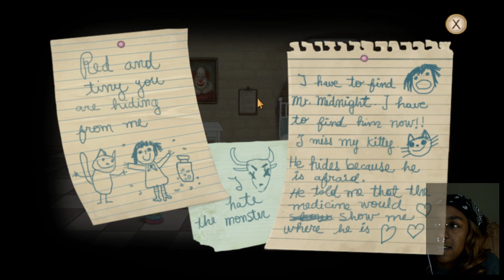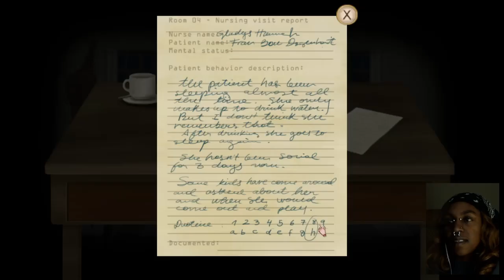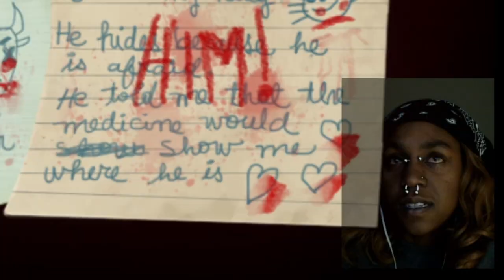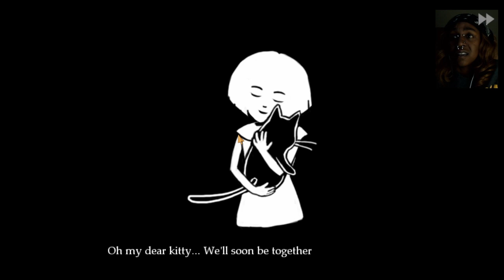WHO TF DID IT?!?!?!? || Fran Bow || playthrough - PART 1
Fran Bow

Music
INTRO: Lucki - His Only
OUTRO: Suicideyear x Chynna x Da$h - Bat Country